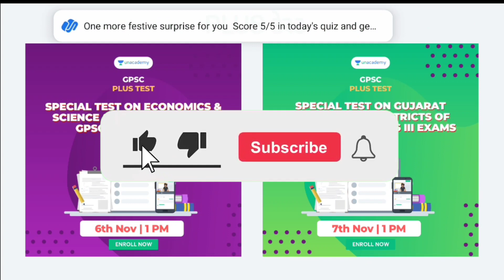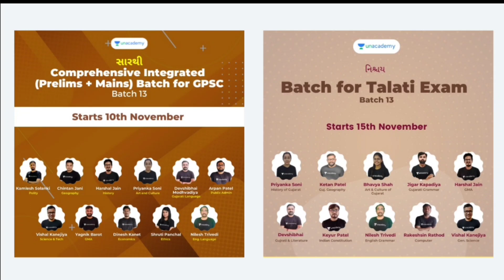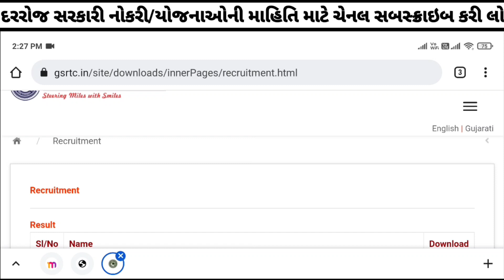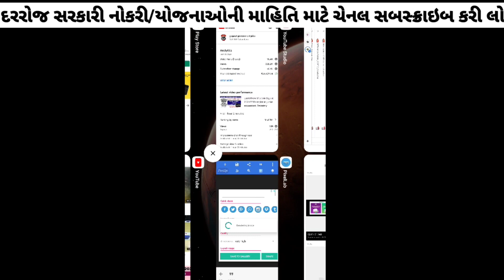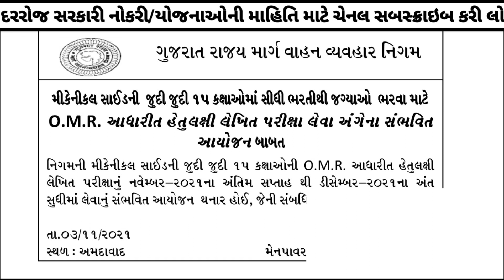[GSRTC] Bharati Exam Date 2021 - GSRTC Recruitment new notification - driver - conductor - mechanic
👉🏻 આગામી ટુંક જ સમયમાં યોજાનારી GPSC Class - 1/2 ની  પરીક્ષા માટે સ્પેશિયલ *Fast track* બેચ કોર્સ. જેમા તમને અમારા બેસ્ટ ઍજ્યુકેટર્સ દ્વારા તમામ વિષયો ભણાવવામાં આવશે.

✨ *Unacademy લાવ્યું છે તમારા માટે સ્પેશિયલ Fast-track Batch for GPSC Prelims બેચ* ✨

 ✴ *Fast-track Batch for GPSC Prelims Exam 2021* ✴

💥પ્લસ સબસ્ક્રીપશન પર 10% છૂટ મેળવવા નીચે આપેલી લીંક પર જઈ 'GPSCYT' કોડ નો ઉપયોગ કરો.

gsrtc exam date 2021
gsrtc exam date updates
gsrtc bharti 2021 notification
gsrtc Recruitment  2021
gsrtc bharti 2021
gsrtc
gsrtc conductor
gsrtc driver
gsrtc mechanic